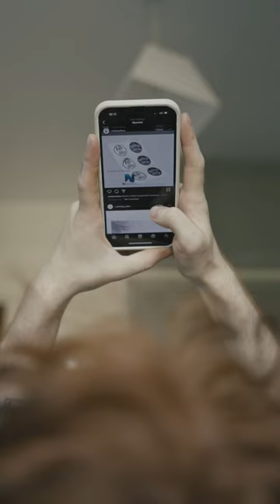🦇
my new album "worm food" is out everywhere now i hope u like it